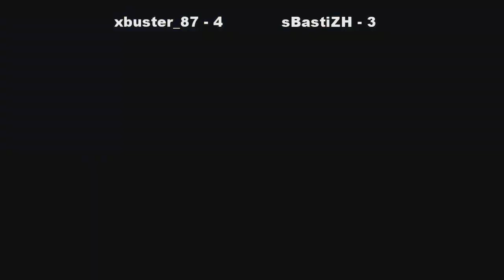SSF IV AE 2012 offline casual matches; sBastiZH, sLeePy_NovA, xbuster_87; 01.02.2013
Kinda really late. I have a lot of sets since then that should be added throughout this week.
I don't have a way to record gameplay without the music we're listening to while playing. Mute it if you don't like it. The music throghout the video is not as loud as in the beginning though, you can hear the game sounds over it :P
Also, if you're wondering why the sound is so bad in places, that's because YouTube decided it had to remove some tracks.

0:00 xbuster_87 (Ryu) vs sBastiZH (Dictator) (FT7)
25:24 xbuster:87 (Ryu) vs sLeePy_NovA (Sakura) (FT7)
46:36 sBastiZH (Dictator) vs sLeePy_NovA (Chun-Li) (FT7)
1:16:07 xbuster_87(Ryu) vs sBastiZH (Dictator) (FT7)
1:31:22 sLeePy_NovA (Chun-Li) vs sBastiZH (Dictator) (FT2)
1:36:07 xbuster_87 (Ryu) vs sBastiZH (Dictator) (FT9)